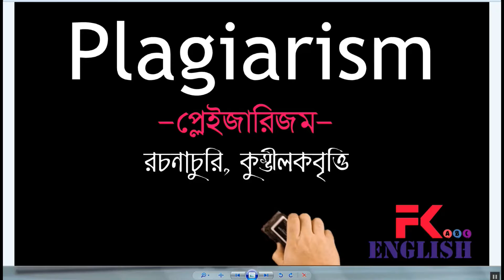Correct Pronunciation- Part-04।। সঠিক উচ্চারণ ।। FKEnglish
ভুল ইংরেজি উচ্চারণ আর কতদিন ? আপনার একটা ভুল ইংরেজি উচ্চারণ আপনার SMARTNESS আর Personality নষ্ট করে দেক আপনি কি সেটা চান? অবশ্যই না। একটা ভাষায় সুন্দরভাবে কথা বলতে পারাটাও একটা কোয়ালিটি সেটা বাংলা ভাষা হোক অথবা ইংরেজি।
তবে উচ্চারণ নিয়ে অনেকের অনেক ধরণের objection থাকে। কেউ বলে এটা American উচ্চারণ, কেউ বলে এটা British উচ্চারণ !! উচ্চারণ দুই দেশেরই গ্রহণযোগ্য, আর আমরা প্রায় দুই দেশের উচ্চারণের সাথেই কম বেশি অভ্যস্ত, তবে এখানে আমি oxford dictionary এর উচ্চারণকে প্রাধান্য দিয়েছে কারণ Oxford এর উচ্চারণ internationally granted  এবং সবাই এই উচ্চারণের সাথে কম বেশি পরিচিত থাকে।
আমরা অনেক সময় Pronunciation এবং Accent এর মধ্যে তালগোল পাকিয়ে ফেলি।  অনেকে আবার শুদ্ধ British accent  শিখতে চাই। মজার বিষয় হচ্ছে আপনাকে accent  কেউই শেখাতে পারবেনা কারণ accent হচ্ছে একটা ন্যচারাল বিষয়, ছোট বেলা থেকে আপনি যেভাবে কথা বলা শিখে আসবেন আপনার accent সে রকমই হবে, এতে কোণ সমস্যা নেই।। বাংলা ভাষায় একটা বাক্য যদি ১০ জনকে বলতে বলা হয় তবে খেয়াল করে দেখবেন এক একজনের বলার মাঝে এক একরকম টান বা ধরণ আছে কিন্তু সবাই ই সঠিক বাক্য বলেছে। শব্দ উচ্চারণের সময় কথার মাঝে টানের ভিন্নতাই হচ্ছে accent  যা American, British native দের মাঝেও বহু আছে। So chill!